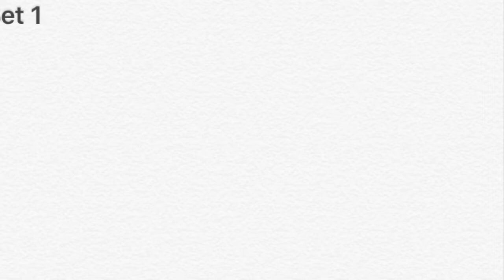Durham Rebel Fury set 1